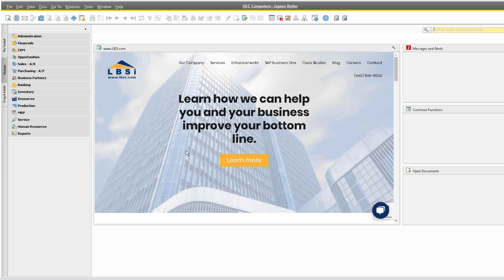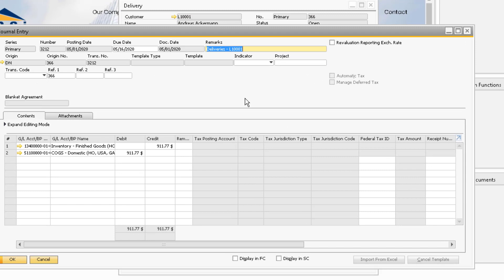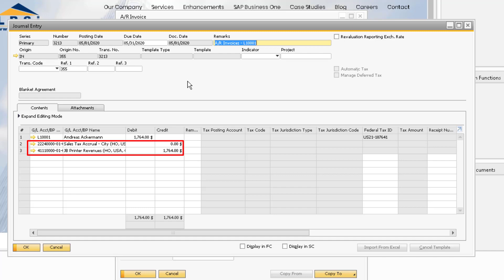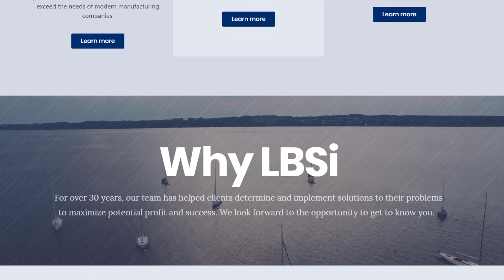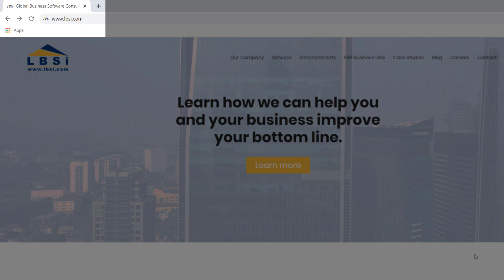SAP Business One How To: Sales Process Overview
Creating and executing sales transactions and creating invoices is made fast and convenient through SAP Business One.

LBSi is an SAP Business One partner based in Cleveland, OH. Are you exploring SAP Business One? We help US-based companies with demos, sales, implementation, training, and support. Are you currently running SAP Business One? Check out our How To videos to help improve your skills. Are you looking for SAP Business One add-on functionality? Our ShipVia and AMMP products may be a fit.

For the best viewing experience, set video quality to 1080p and watch in full-screen mode.